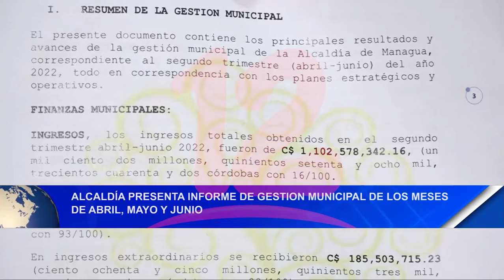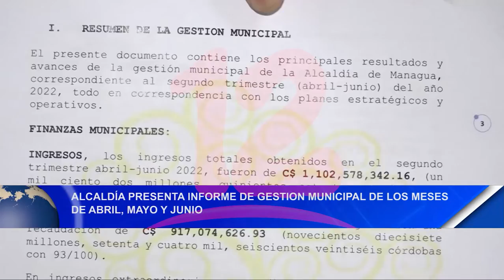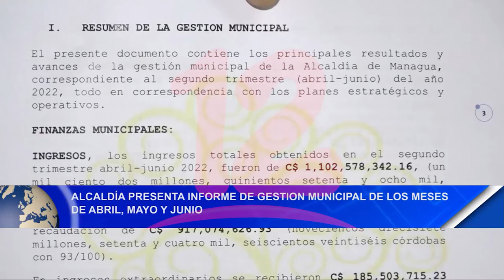Alcaldía presenta informe de Gestión Municipal de abril, mayo y junio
Noticias12Nicaragua Alcaldía presenta informe de Gestión Municipal de abril, mayo y junio.